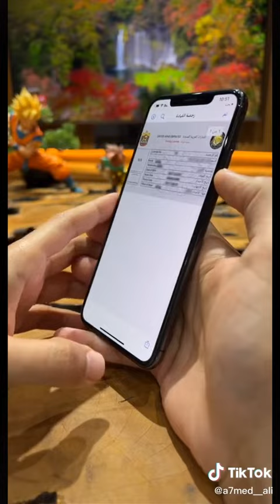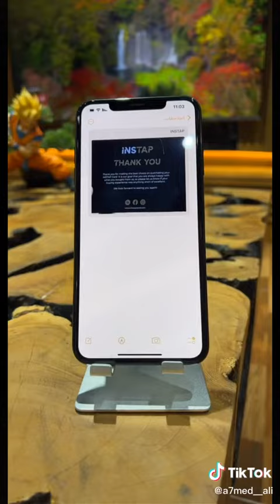تلمیحة جداً مهمة البحث عن الملفات بشكل سريع